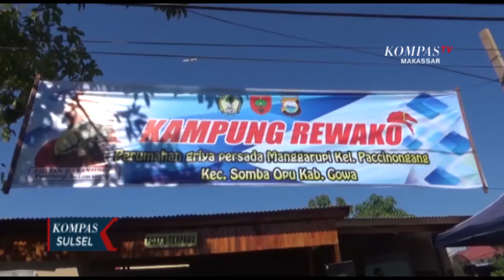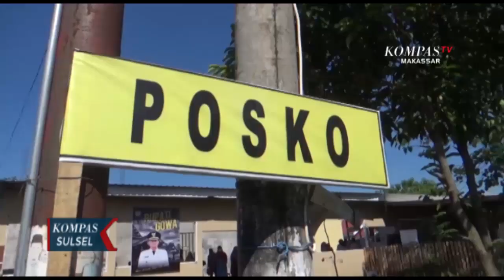Kampung Yang Mandiri Menghadapi New Normal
GOWA, KOMPAS.TV - Jelang memasuki tatanan hidup normal baru atau new normal, pemerintah kabupaten gowa, sulawesi selatan membangun sebuah kampung yang bernama kampung rewako. Kampung rewako ini merupakan kampung yang mandiri menghadapi pandemi covid-19.

Sebagai upaya pemerintah dalam menghadapi tatanan baru atau new normal, forum kordinasi pimpinan daerah kabupaten gowa, mendirikan kampung rewako, yang diresmikan langsung oleh adnan purichta ichsan yasin limpo.

Pemerintah kabupaten gowa membangun kampung rewako di kompleks perumahan griya persada manggararupi, kelurahan paccinongan, kecamatan somba opu, kabupaten gowa. Di kampung rewako ini warga yang terdampak covid-19 bisa lebih mandiri dalam menghadapi kehidupan baru di tengah masa pandemi. Sejumlah fasilitas yang berada di kampung rewako, bisa  nikmati warga. Seperti ruang kesehatan, ruang karantina, petugas kesehatan, serta posko kesehatan yang menyediakan obat-obatan. Selain itu juga tersedia lahan pertanian dan budi daya ikan lele untuk memenuhi kebutuhan pangan dapur umum.

Sementara itu, kapolres gowa, selaku inovator kampung rewako, berharap warga bisa menerapkan aksi saling gotong royong dalam mengelolah kampung rewako, dengan harapan warga bisa lebih mandiri menghadapi tatanan baru atau new normal dan menekan penyebaran covid-19.

Menurut rencana, kampung rewako ini akan dilakukan di 167 desa dan kelurahan yang tersebar di seluruh kabupaten gowa.